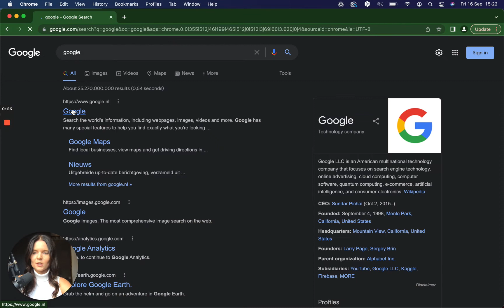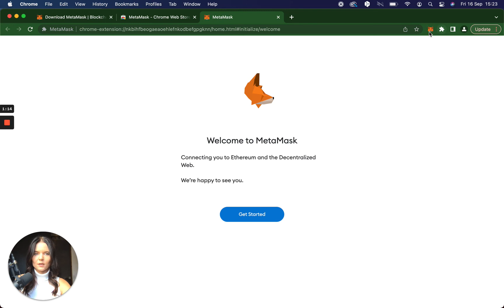MetaMask Installeren Voor Beginners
Hoe installeer je MetaMask? Dit is de tweede tutorial van een 8-delige serie waarin ik je stap voor stap ga uitleggen hoe je MetaMask moet opzetten én gebruiken.